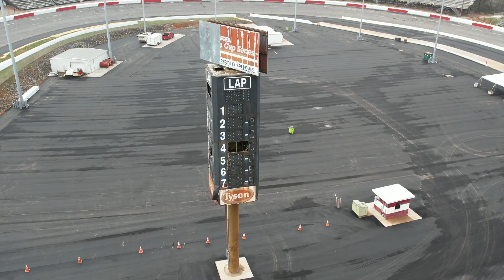North Wilkesboro Speedway Renovation